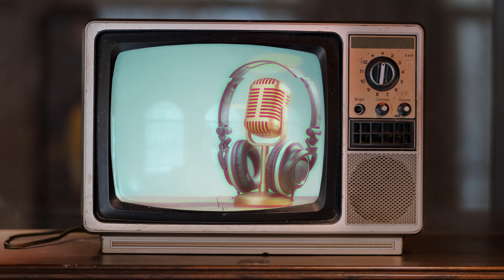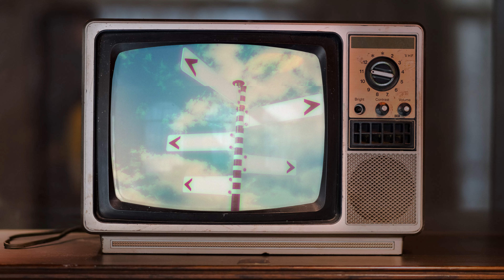LEXIQUE SERIEL - V.O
Le LEXIQUE SERIEL, pour apprendre le vocabulaire du monde des séries télévisées, avec le mot "V.O".